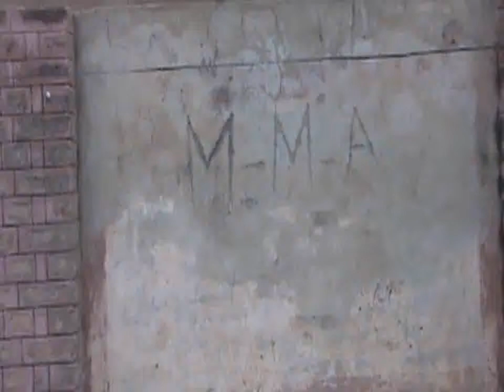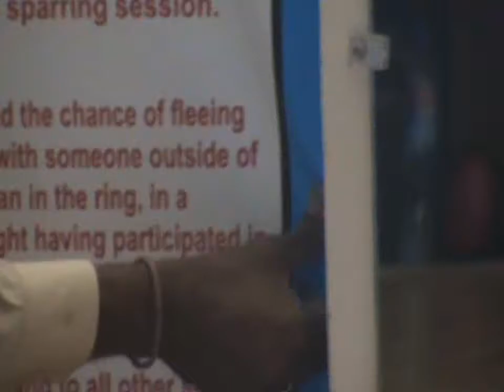Evolution of Mixed Martial Arts Pakistan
Milestones achieved by Mixed Martial Arts Pakistan over the years since it's establishment.